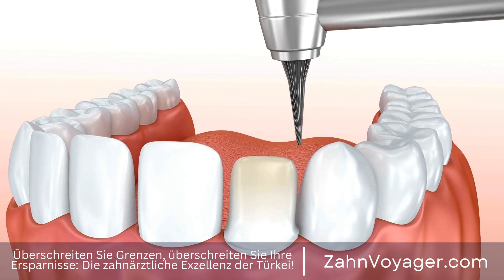Wie läuft eine Wurzelbehandlung ab? - Tipps und Infos vom Zahnarzt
Eine Wurzelbehandlung, auch Endodontie genannt, ist eine zahnärztliche Behandlung, die notwendig wird, wenn das Zahnmark, auch Pulpa genannt, entzündet oder infiziert ist. Dies kann aufgrund von Karies, Trauma oder anderen Faktoren auftreten. Das Ziel einer Wurzelbehandlung ist es, das entzündete oder infizierte Gewebe zu entfernen und den Zahn zu erhalten. Wurzelbehandlung, Endodontie, Zahnmark, Pulpa, entzündet, infiziert, Karies, Trauma, Zahnärztli